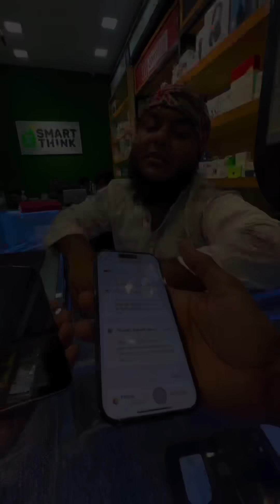দোকানদার কিছু টাকার জন্য এইটা কি করলো ??